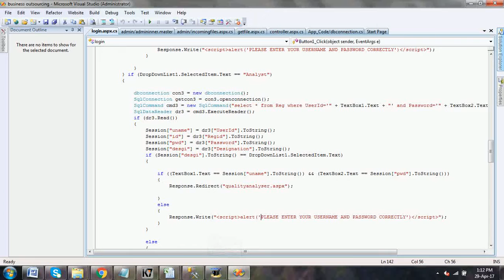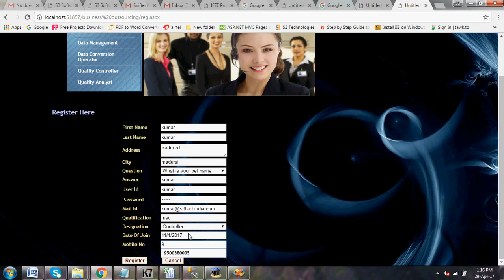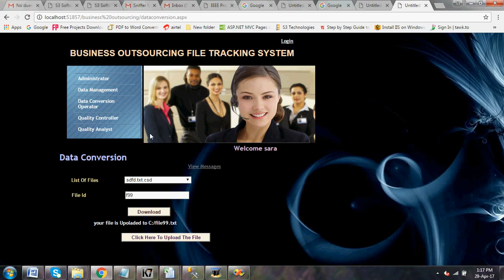Business Outsourcing File Tracking System